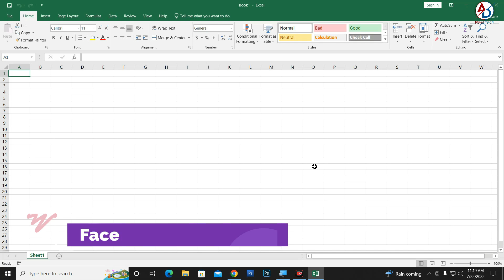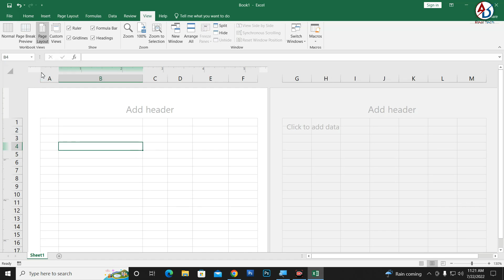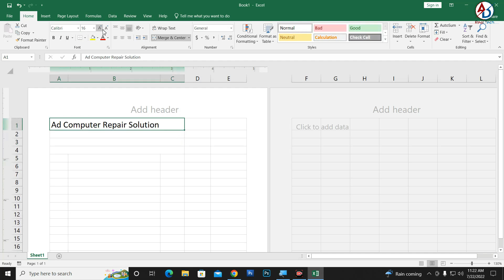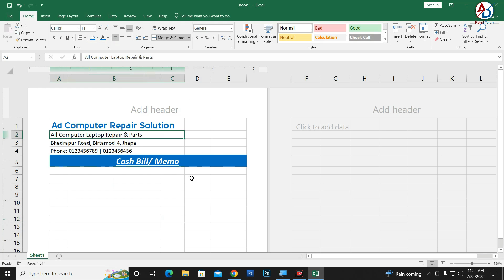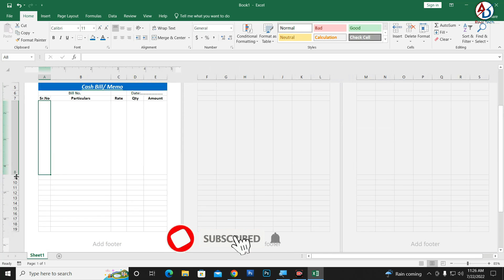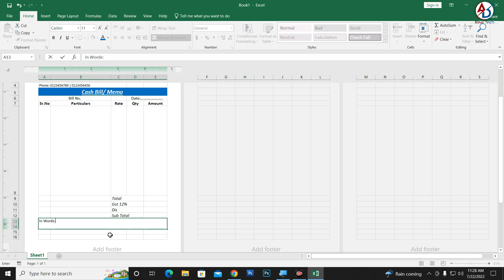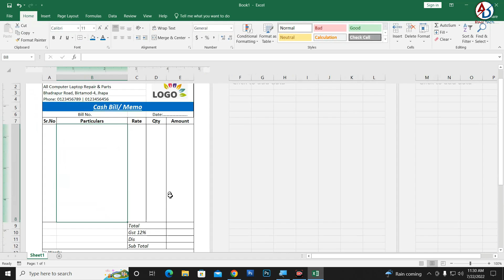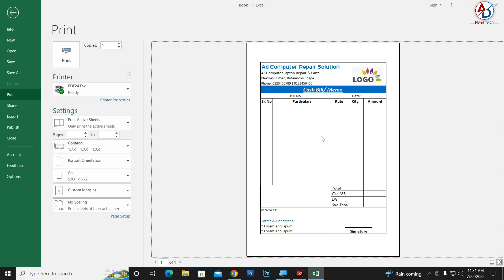How to Create Invoice Bill/Cash Memo in Excel 10 Minute | Excel Me Bill Kaise Banaye || Design Bill